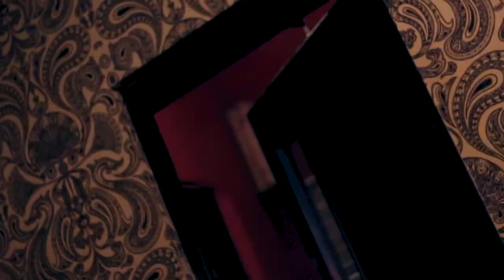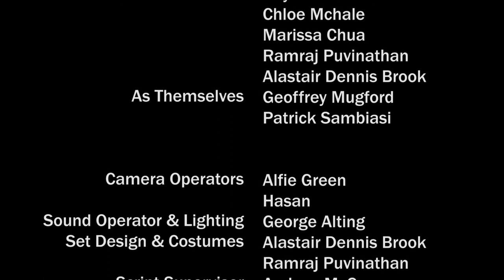ALICE Short Film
A story about escapism and about having to deal with the real world.

"Alice" - a film by Geoffrey Mugford.

Official Selection of the UK Screen One International Film Festival 2017.
Nominated for "Best Local Film" Award at the Birmingham Film Festival 2016.
Official Selection of the Warwick Filmmakers' Showcase 2016.
Won "Best Picture", "Best Cinematography" and "Best Editing" awards at the BFTen 2015 Film Competition.